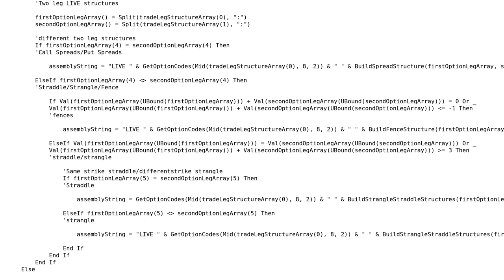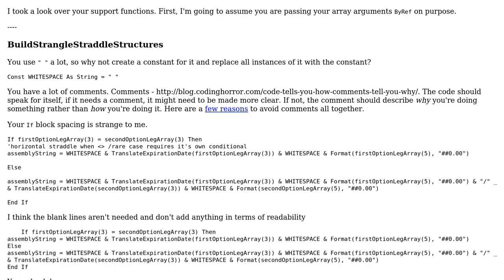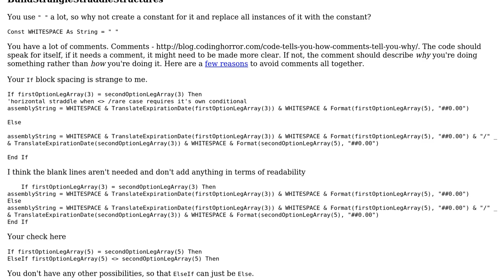Code Review: Parse Live data feeds to translate product codes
With thanks & praise to God, and with thanks to the many people who have made this project possible! You are responsible for your own actions.